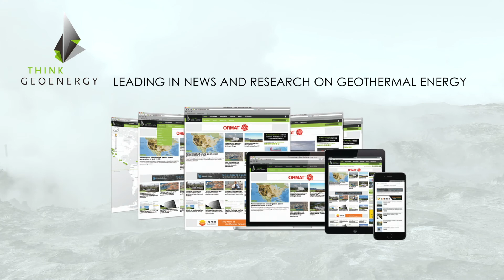Interview with Adonai Herrera-Martínez of EBRD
ThinkGeoEnergy interviewed Adonai Herrera-Martínez, Senior Manager Energy Efficiency and Climate Change Senior Manager at the European Bank for Reconstruction and Development (EBRD). In the interview we talk about EBRD's experience in financing geothermal development and its activities in Turkey